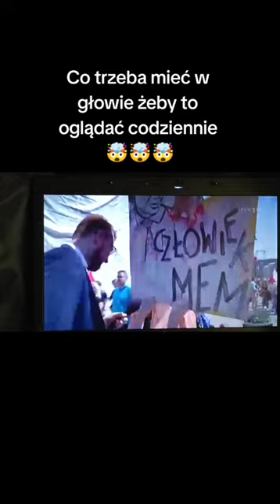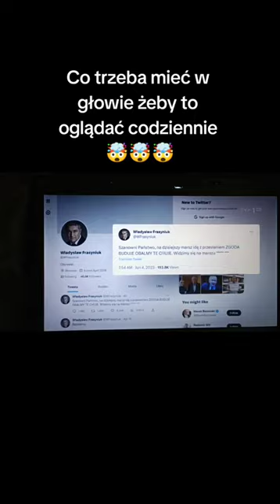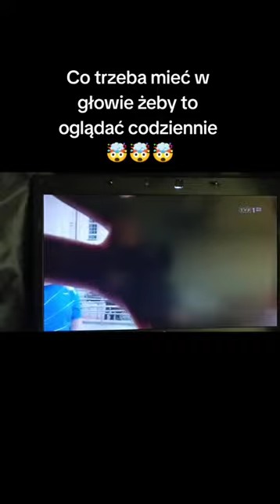Przekaz dnia w wiadomościach TVP PiS